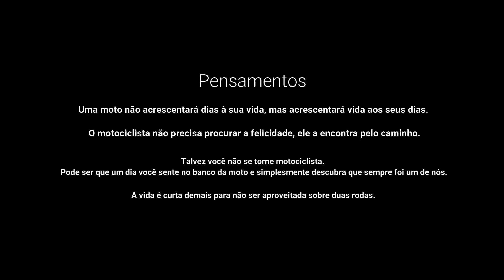Voo de Drone no Posto Formigão em Capivari SP - D14SEQ00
Drone 14 - Sobrevoando o Posto Formigão em Capivari - SP, do Canal Diário Estrada, Sequencia 01/01 - De Super Tenere 1200 e Fazer 250 na Rod. da Açúcar Km 141, Comendador Mário Dedini em Capivari - SP com o Drone DJI Mini 2.